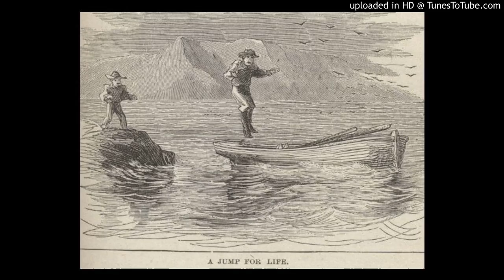Chapter 39 of Twain's "Roughing It" (Audio Recording)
Chapter 39 (of 79) of  "Roughing It" -- Mark Twain's account of his years in the West